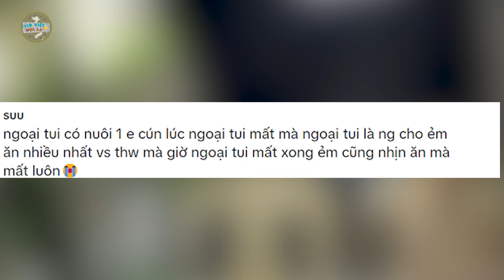Chú chó NGỦ GẬT trước QUAN_TÀI CHỦ, sau 3 ngày CANH GIỮ không rời một bước | Tin Việt Độc Lạ